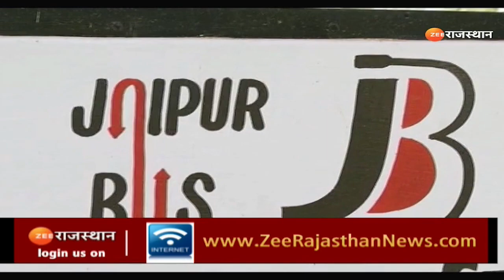Jaipur News : पिंक सिटी में दौड़ेंगी 'इलेक्ट्रिक' बसें ! | Rajasthan News | Latest News | Hindi News